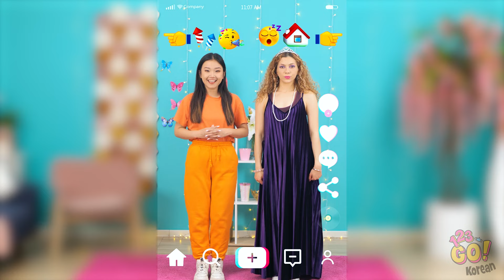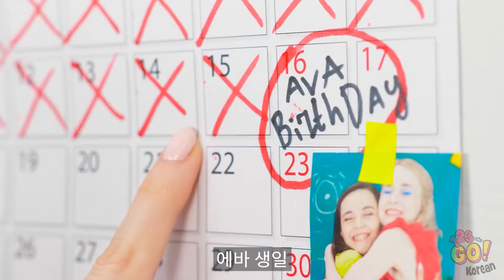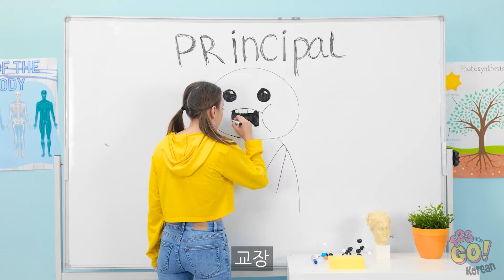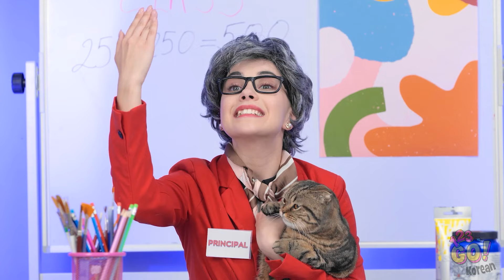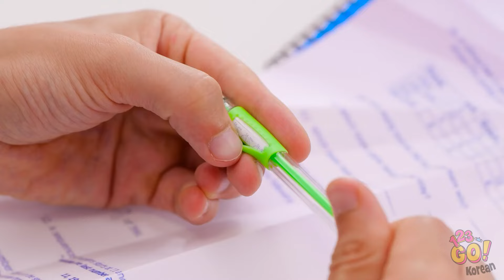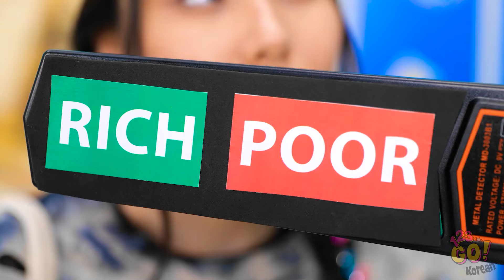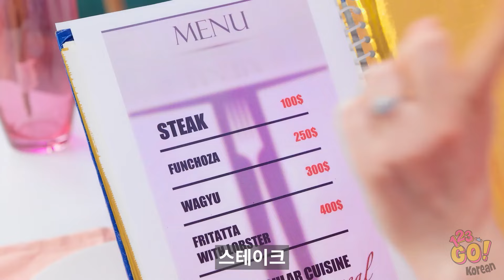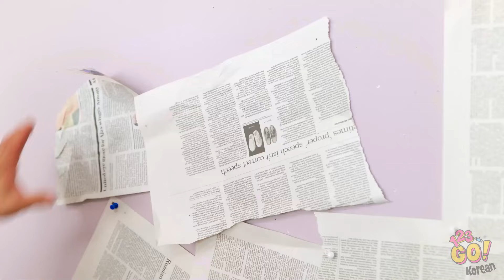가난한 학생 VS 부유한 학생|| 학교의 학생 유형! 123 GO의 재미있는 상황!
가난한 학생과 부유한 학생의 유쾌한 세계로 뛰어들어 학교에서 다양한 유형의 학생들을 만나보세요! 재미있는 상황부터 공감할 수 있는 순간까지, 이 영상은 웃음과 영리한 통찰력으로 가득합니다. 지금 바로 시청하고 학교 생활의 코미디를 즐겨보세요! 👉 전체 영상을 보려면 클릭하고 오늘 학교의 재미있는 면을 경험하세요!